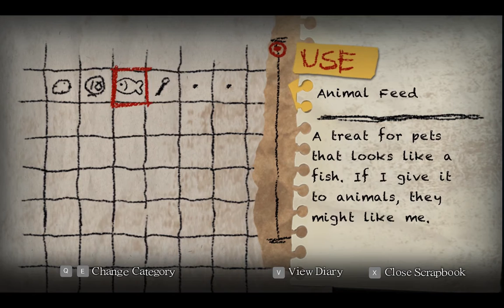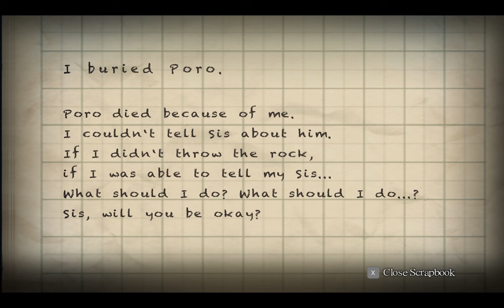I FOUND MY DOG AND GOT HIT BY A TRAIN :/ [Yomawari : Night Alone] Lets play: Part 12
This game is basically a horror game with cute graphic design and good story plot, also some jump scare that I didn't expect, I really like it and hope you guys enjoy this video as much as I do ~~